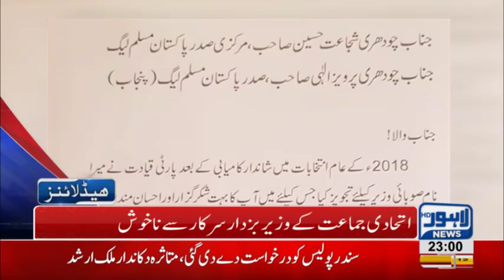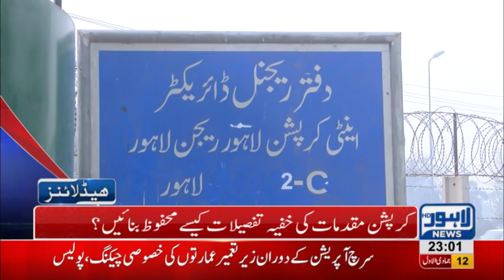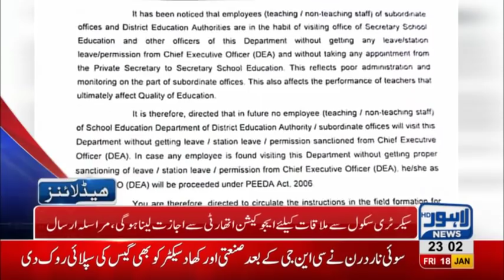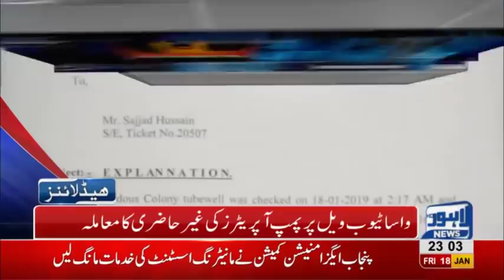11 PM Headlines Lahore News HD – 18th January 2019